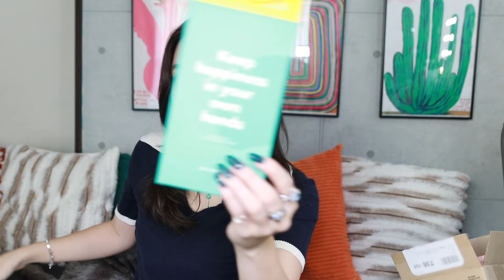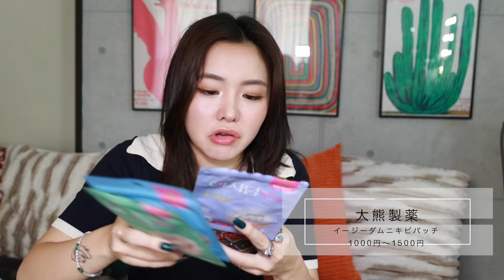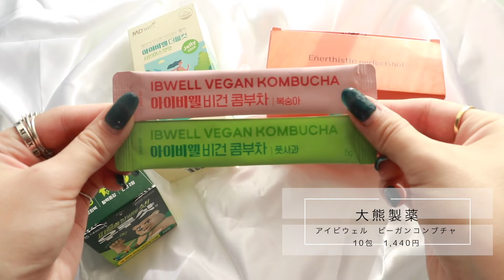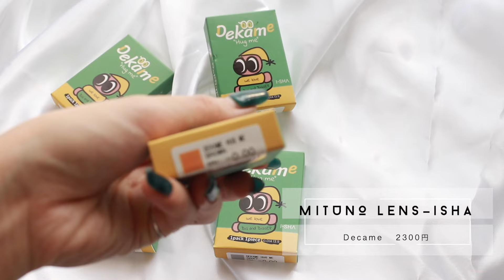【コスメ10万円分紹介】冬に向けて気になったもの！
DUFT&DOFT
ヘア＆ボディーミスト80ml
シグネチャーパフュームハンドクリーム 50ml

ハンドクリームはLoftとQoo10で、ボディミストはQoo10で購入可能です。

ArteSinsa(アルテシンサ)
■デューイフィットティント　4種
-003 Rose De Rose
-004 Flame Red
-005 Orchid Scented
-007 Vivid Coral

Dear.A (チーク)フラッフィーブラッシュ

大熊製薬
ウルショット
２T　344円（税抜）・　20T　3,375円（税込）

アイビウェル　ダブルカット
10包1,800円（税抜）60包10,800円（税込）

イージーダムニキビパッチ
ビューティ―　1,000円（税抜)
リリーフ　1,000円（税抜）
クイックカーミング　1,500円（税抜）

アイビウェルビーガンコンブチャ
10包　1,440円（税抜）・30包　4,320円（税込）

エナシスル パーフェクトショット

Mituno lens
Decame

&be
ファンシーラー
3850円

VAクリーム
5500円

&be シアーリップ
2200円

Addict
オードパフューム イート ザ ピーチ Eat the peach 50ml　6980円
Parnell
毛穴カバーあぶらとりクッション / ウォーターパウダークッション 2880円
Onegredients
FRESH SOOTHING CREAM　2688円

シピシピ　デューイフィルムティント
¥1320

ガラスプランパー
1320円

【LIMITED】CipiCipi×espoir リアルアイパレット オールニュー
3,960 円

LuLuLun ハイドラ EX マスク
2,640円

Lush

フェアリーキャンディ
550g 5330円

Dove マカデミア＆ライススクラブ
1300円

Hacci
アクアUV Ｒ

YSL
タトワージュ クチュール ベルベットクリーム

6,490円

ルージュ ピュールクチュール ザ ボールド　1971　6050円

お仕事などの依頼は下記メールにお願いいたします

カラコン　　キャンディマジック　ミミブラウン

私について。

誕生日：1997/08/01
出身：東京生まれ 東京と愛媛 etc 育ち
血液型：未調査。多分AB？
身長: 156cm

カメラは？
いつもの撮影用 Canon EOS 80D
つけているレンズ　シグマ　30mm F1.4 DC HSM | Art A013 | Canon EF-Sマウント
Vlog用 sony zve10とsony 16mm 70mm f4レンズ

とパンドラとティファニーとGucci

左手人差し指がティファニー